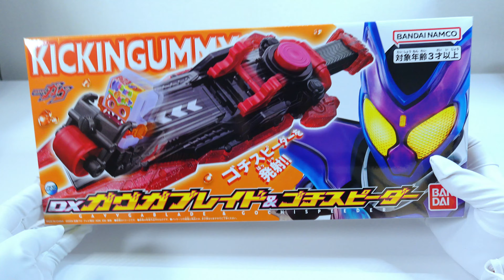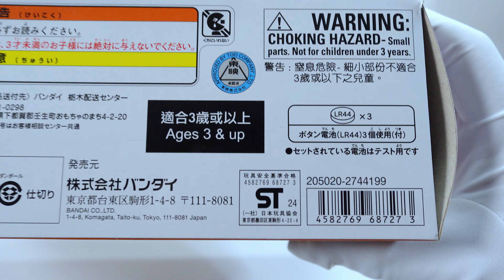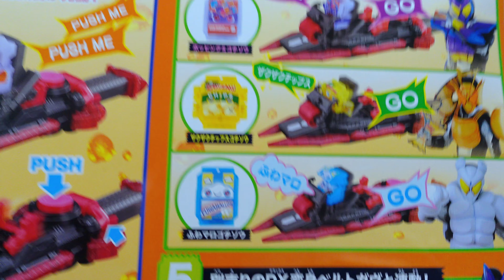「DXガヴガブレイド＆ゴチスピーダー」開封してあそんでみた！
今回は、仮面ライダーガヴの武器「DXガヴガブレイド&ゴチスピーダー」を開封して遊んでみたぞ！

商品情報

商品名：DXガヴガブレイド＆ゴチスピーダー
価格：6,050円（税込）
発売日：2024年08月31日

［セット内容］
・ガヴガブレイド…1
・ゴチスピーダー…1
・キッキングミゴチゾウ…1

［使用電池］・LR44×3個（テスト用電池付属）